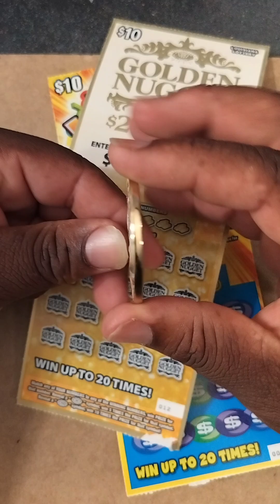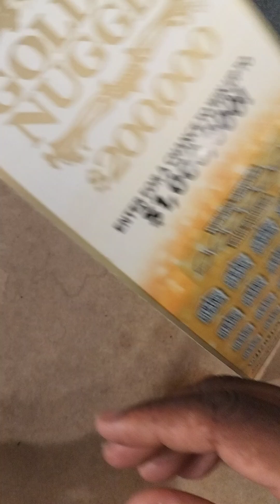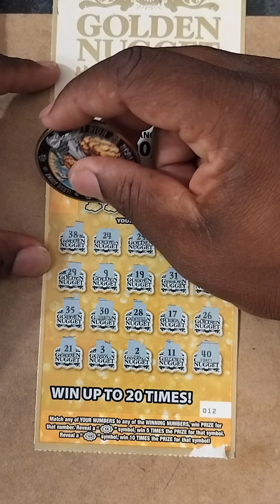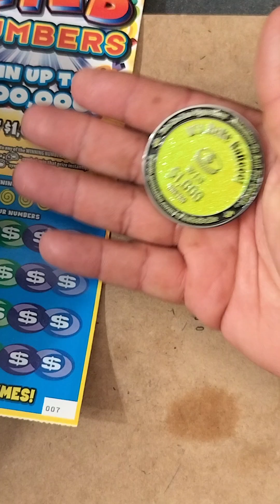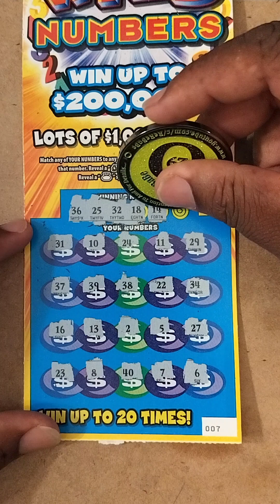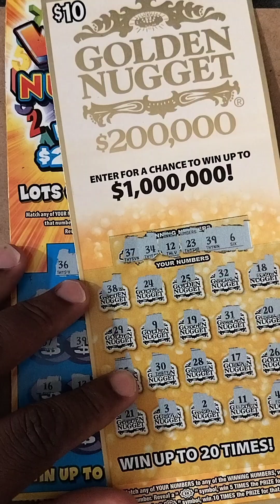$20 DOLLAR SESSION LOUISIANA SCRATCH OFF TICKETS 🤑🔥